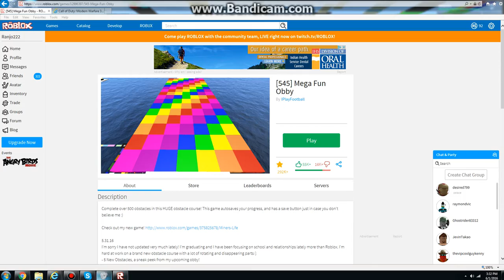Roblox Mega Fun Obby So much levels!!!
The owner adds more when the update comes.